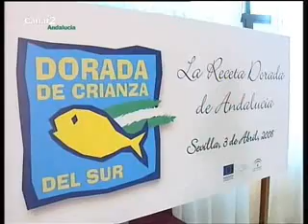Receta Dorada Andalucía - Club de las Ideas 2008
Información aparecida en el programa de Canal Sur, El Club de las Ideas.